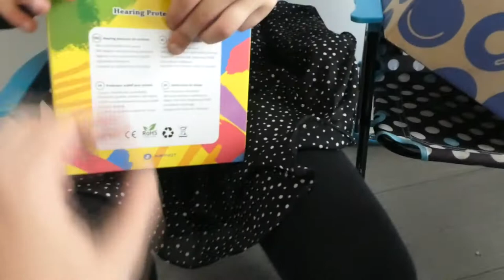PAKKETJE VOOR SERRA & VAAK MET TAKKEN - VLOG 769 👠 MAMMA OP HAKKEN